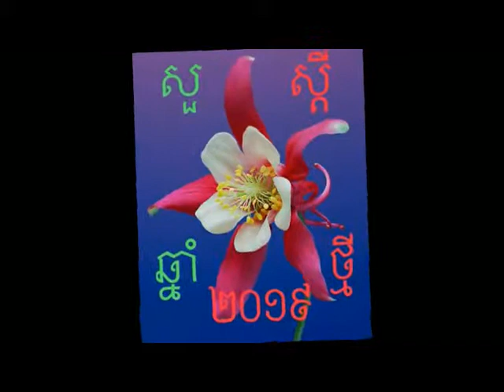ចម្រៀងស្នេហា​ , Chamreang Sneha